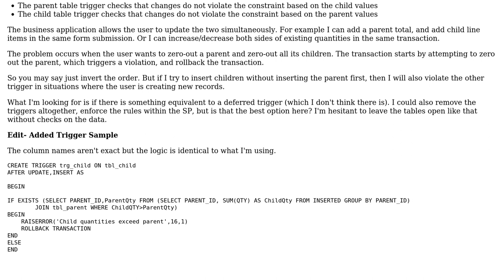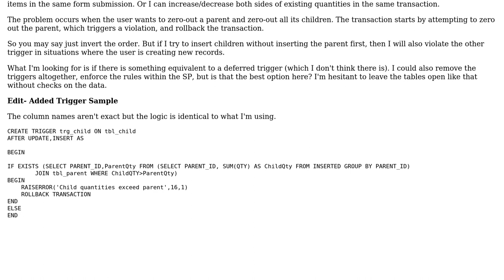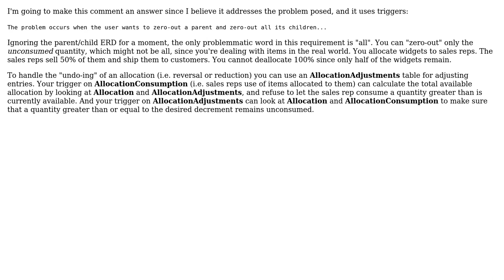SQL Server Parent/Child Trigger (2 Solutions!!)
SQL Server Parent/Child Trigger

With thanks & praise to God, and with thanks to the many people who have made this project possible! You are responsible for your own actions.